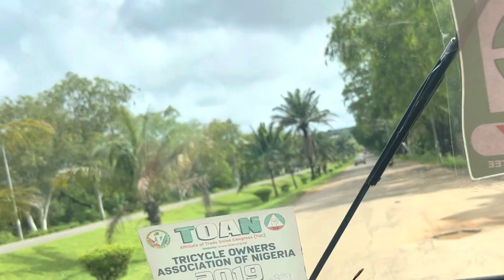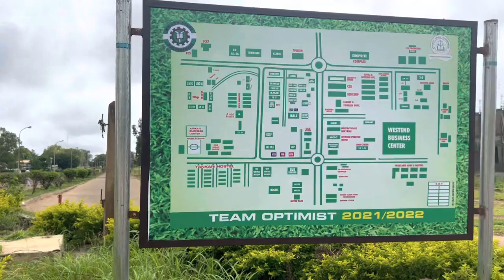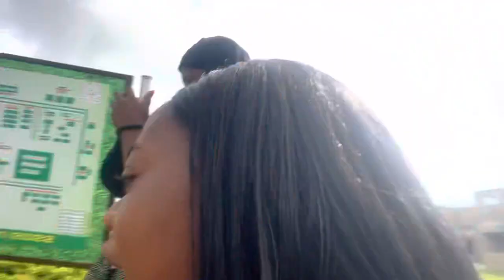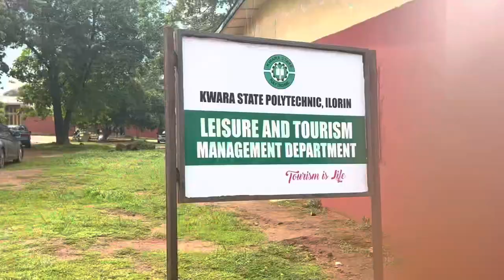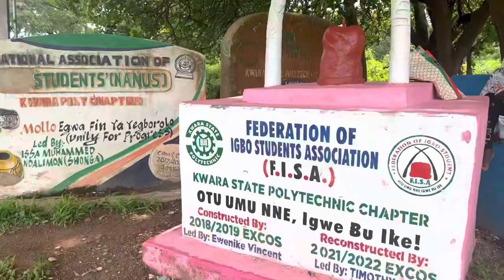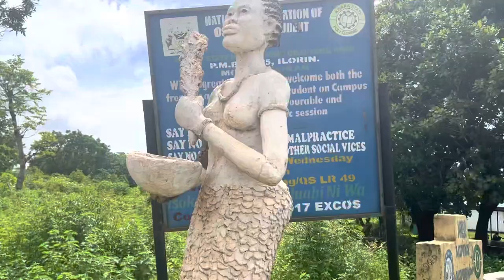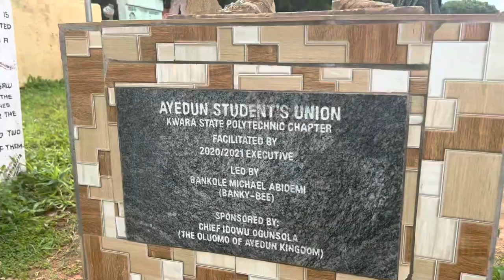A TOUR ROUND KWARA STATE POLYTECHNIC ILORIN!